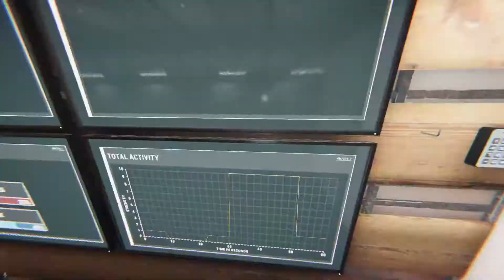Phasmophobia is scary.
Me and my uncle hunting ghost.